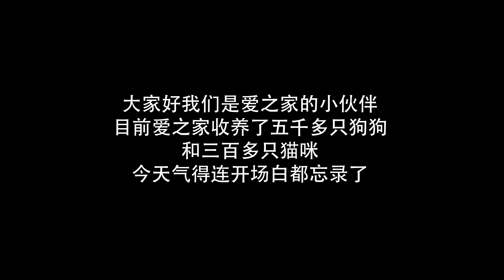養一條狗很難嗎？對不起，這次是真的沒忍住爆粗口 Abandoned puppy found by the gate | 爱之家的小伙伴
中國·成都愛之家是一家民間動物救助中心，目前收養了5000多隻狗狗和300多隻貓咪.
我們提倡科學餵養，不拋棄不放棄。
這裡是我們的YouTube唯一官方頻道，非常感謝您的關注❤
Hello, this is the Home of Love, an animal shelter based in Chengdu, China.
We are the home to more than 5,000 dogs and 300 cats.
We advocate proper pet care following veterinary guidance and NO MORE abandonments.